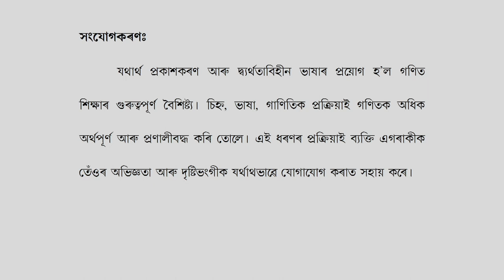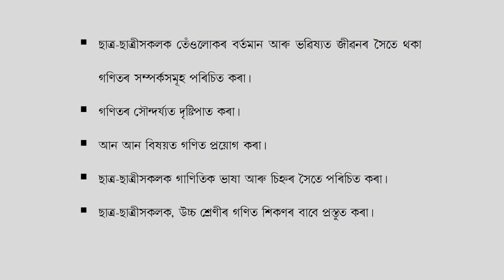COURSE 504 : Specific Aims of Mathematics Education at the Elementary School Stage in Assamese